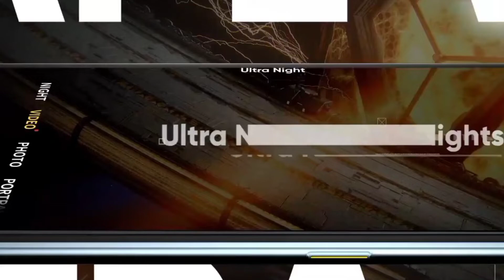VIVO T1 5G Price in Pakistan | Vivo T1 Release date,First look,Price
Title

vivo t1 5g price in pakistan,
vivo t1 price in pakistan,
vivo t1 5g price in india,
vivo t1 5g unboxing in pakistan,
vivo t1 price in pakistan with review,
vivo t1 launch date in pakistan,
vivo t1 unboxing in pakistan,
vivo t1 price in pakistan with complete review,
vivo t1 5g price,
vivo pakistan,
upcoming phones in pakistan,
vivo t1 series,
vivo t1 5g india price,
vivo t1 5g pubg test,
vivo t1 first impressions,